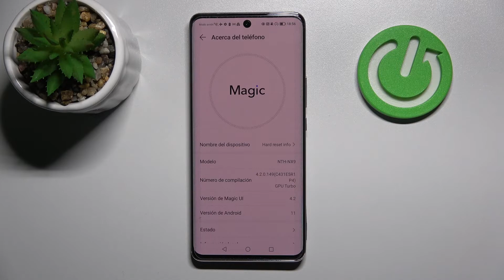Cómo cambiar el nombre del dispositivo en HONOR 50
¡Buenos días! En este video te explicamos cómo configurar el nombre de tu celular HONOR 50. Descubre con nosotros cómo editar el nombre de tu HONOR en un par de segundos. ¡Te lo explicamos en menos de un minuto!

¿Cómo cambiar el nombre del dispositivo en HONOR 50? ¿Cómo configurar el nombre de HONOR 50? ¿Cómo cambiar el nombre de mi celular HONOR 50? ¿Cómo editar el nombre de mi HONOR 50?